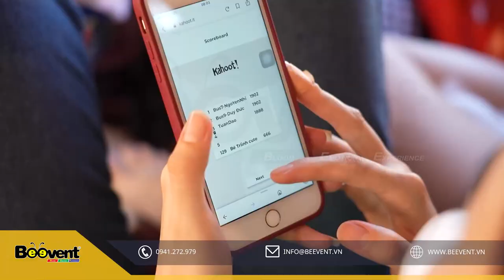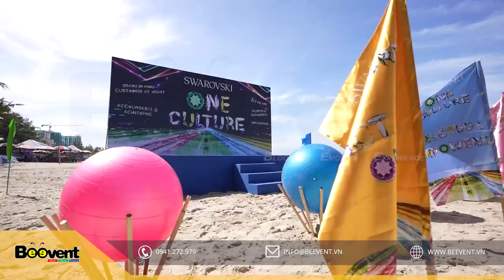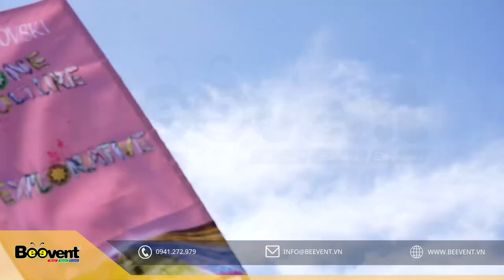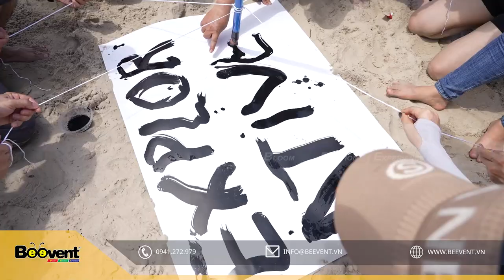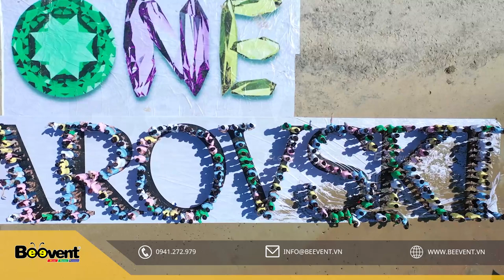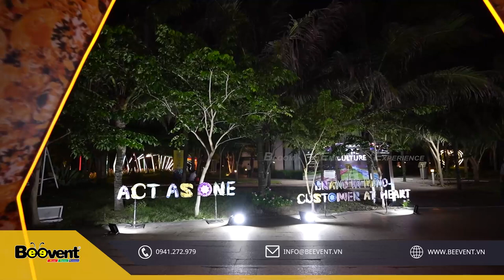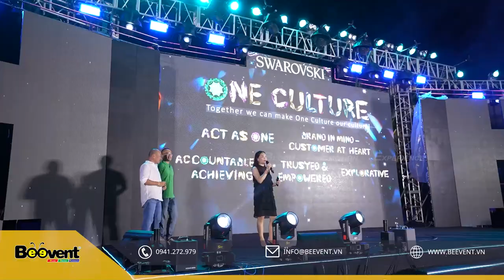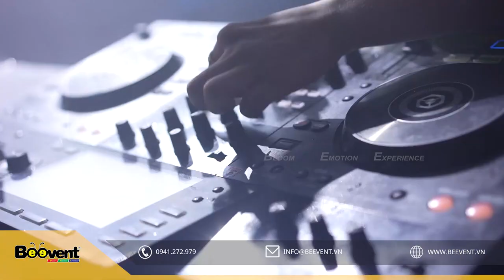BEEVENT | SWAROVSKI MARIGOT - TEAM+GALA | HO TRAM MELIA